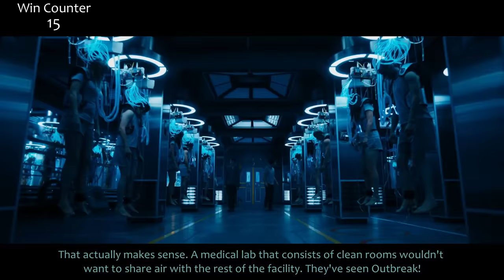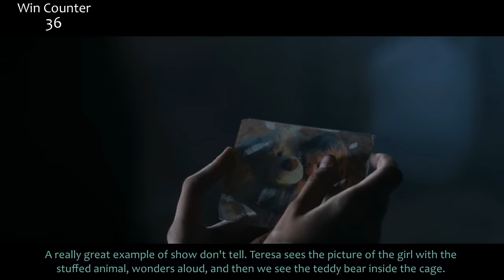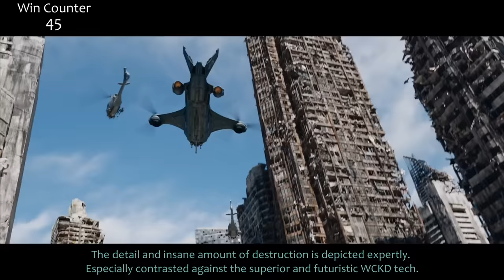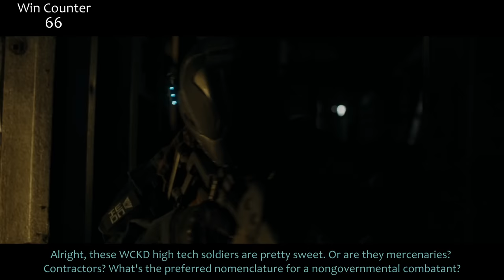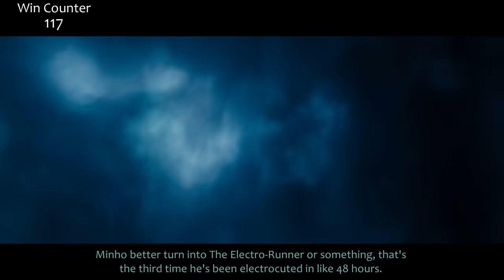Everything GREAT About Maze Runner: The Scorch Trials!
A Friday video?! Oh my stars, it's been so long. The Death Cure is out! So let's take a look at The Scorch Trials. Some people liked it more than The Maze Runner, some less, some told me they'd burn (scorch) my house down if I ever did it. C'est la vie. Here's everything right with Maze Runner!